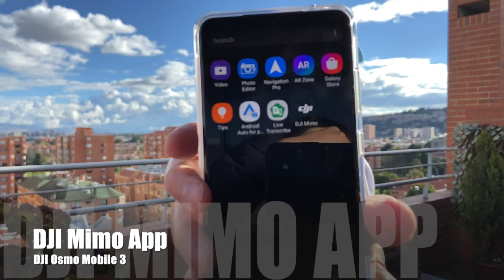El Osmo Mobile 3 estabiliza hasta los smartphones más grandes!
¿Qué tiene de especial el Osmo Mobile 3?